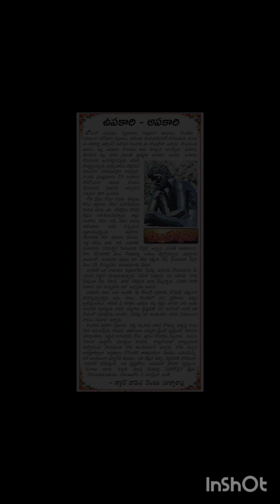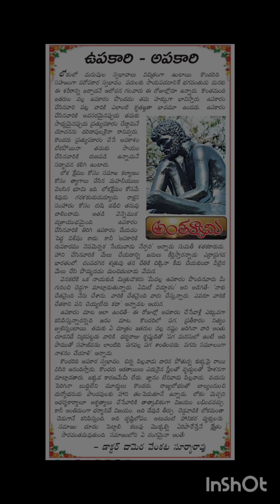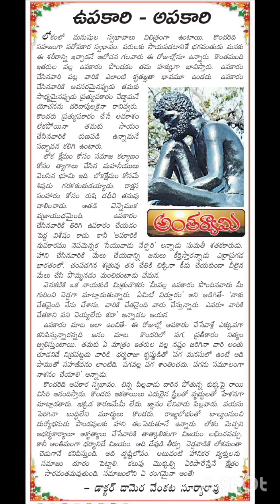అంతర్యామి || ఉపకారి - అపకారి